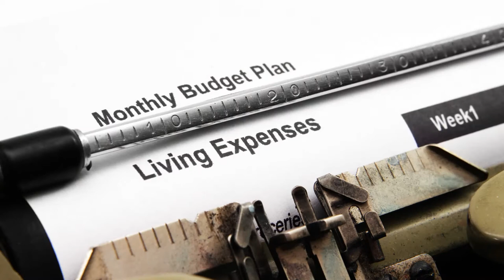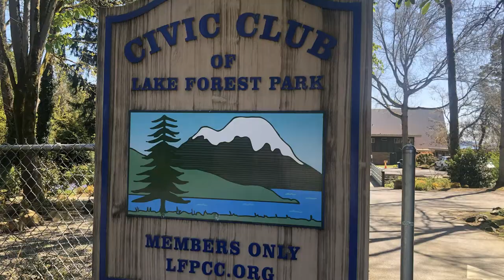Cost of Living in Seattle, WA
The cost of living in Seattle, WA is steep compared to many parts of the country!  The inflation we've been experiencing and the run-up in prices in the real estate market have not been easy on home buyers or tenants.  (Sellers on the other hand, are laughing all the way to the bank!)

If you're thinking about moving to the Seattle, WA area and want to know how much to budget for things like houses (and Chipotle burritos!) we've got you covered?

Got questions?  Throw 'em in the comments.  We're here for you!

The "Greater Seattle Area" is evolving and changing all the time.  If you want to live here, it's good to have the guidance of a Seattle native (that's me! - Emily) to help you along in choosing the right neighborhoods.

I'm a real estate broker with HomeSmart Real Estate and I can help you get moved, whether you're planning to rent or buy.  Just let me know what you're looking for!  Can't wait to chat with you!

Oh - by the way - We also have a "sister brand" - Let's Go Seattle - on Facebook and Instagram, where we talk about what's going on every weekend.

If you're already living in Seattle, or want to know what kinds of activities we have when it comes to local Seattle entertainment, check that out here:

I'm fun, smart and real, and can't wait to talk to you.

Let me know what's on your mind and your questions about moving to Seattle, WA.

00:00 Introduction
01:18 Calculation
02:21 Tax
07:14 Cost of living
09:15 Housing cost
12:55 Contact me